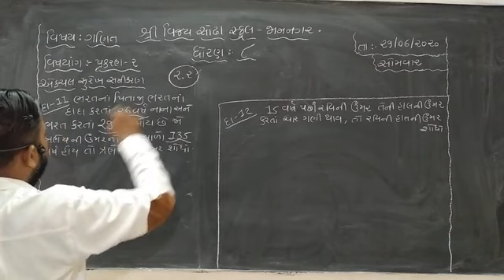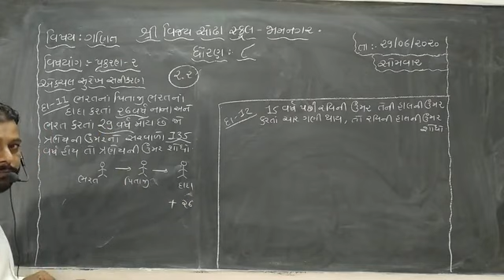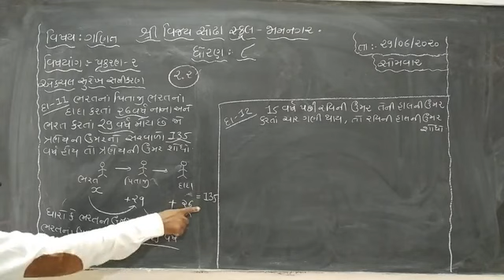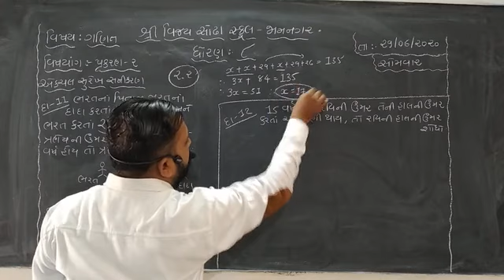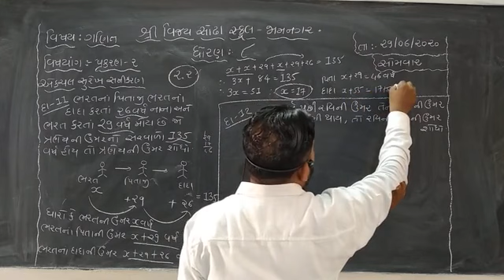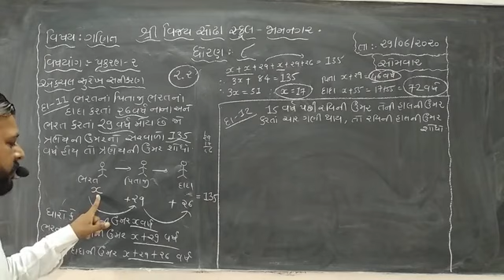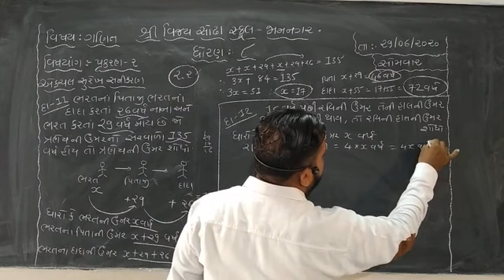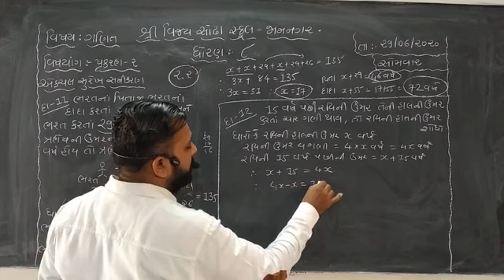STD.8 Maths chapter2(1)